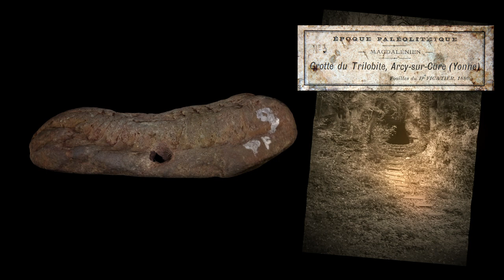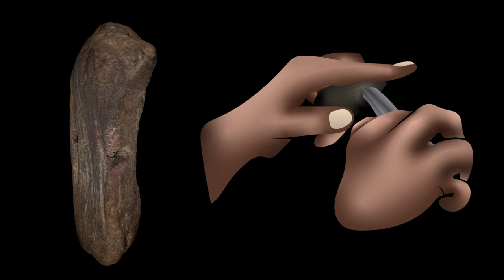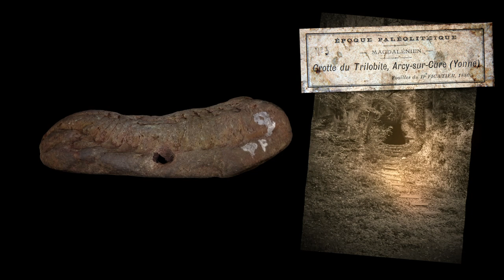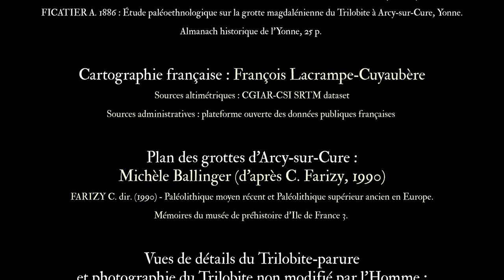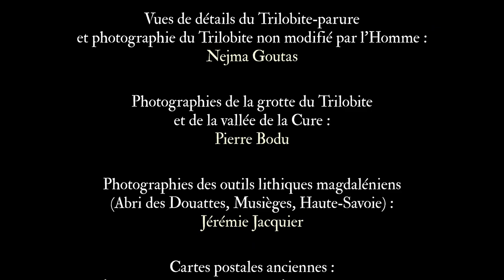Conte-moi une histoire: "Un fossile pas comme les autres"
Ce court-métrage raconte l’histoire d’un objet unique au monde découvert dans des niveaux archéologiques datés d’il y a environ - 15 000 ans au sein d’une des cavités d’Arcy-sur-Cure (grotte du Trilobite, Yonne, Bourgogne). Il s’agit d’un fossile de Trilobite (animal marin de l’ère primaire) vieux de plusieurs millions d’années que des homos sapiens, des Magdaléniens, ont récupéré dans un lieu encore inconnu pour en faire un objet de parure. Derrière l’anecdote préhistorique, cet objet constitue une source d’information des plus précieuses pour l’archéologue sur les pratiques techniques et symboliques des hommes préhistoriques qui ont occupé la vallée de la Cure il y a plusieurs milliers d’années. Cet objet des plus singuliers témoigne de la curiosité et de l’inventivité de nos ancêtres. Il illustre aussi une relation peu commune entre l’homme et le monde animal marin sur une trajectoire de plusieurs centaines de millions d’années.

Nejma Goutas, Ethnologie préhistorique - ArScAn - Archéologies et Sciences de l'Antiquité
Michèle Ballinger Ethnologie préhistorique - ArScAn - Archéologies et Sciences de l'Antiquité
David Laporal Musée d'Archéologie Nationale (Saint-Germain-en-Laye, FRANCE), Ethnologie préhistorique - ArScAn - Archéologies et Sciences de l'Antiquité
Ludovic Mevel Ethnologie préhistorique - ArScAn - Archéologies et Sciences de l'Antiquité
François Lacrampe-Cuyaubère, Get In Situ
Pierre Bodu Ethnologie préhistorique - ArScAn - Archéologies et Sciences de l'Antiquité
Jérémie Jacquier, CReAAH - Centre de Recherche en Archéologie, Archéosciences, Histoire
Geneviève Dournon, CREM - Centre de recherche en ethomusicologie, LESC - Laboratoire d'ethnologie et de sociologie comparative
Jean Schwartz, CREM - Centre de recherche en ethomusicologie, LESC - Laboratoire d'ethnologie et de sociologie comparative